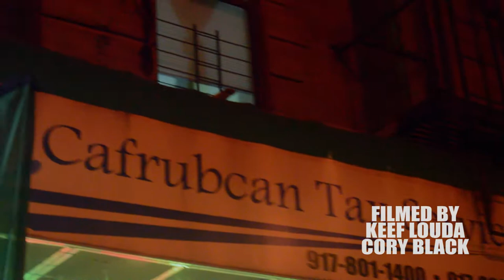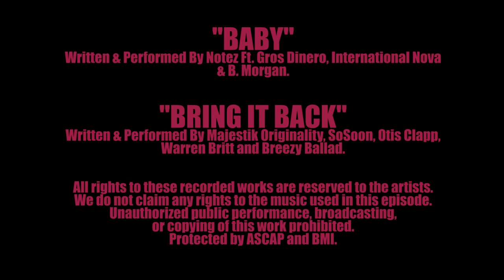"The Reversal" (Web Series) Episode Six: The Closure Effect Pt. 2 (Season One)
"The Reversal" is a concept series about a group of friends coming up in New York City and what happens when men and women switch personas.

Anthony's sister Gwyn comes to live with him after college. Greg is on the run from Tamara and his sister Joyce. Starring Mad - Man, Cory Black, Keef Louda, Nicholas Brown, Kenya Wilson, Ananiki "MIZZP." Peoples, Fionia Amara, Jennifer "Jenny Ranks" Acosta, and Jammel Sykes. Voice Over By Siniya Weldon. Written and Directed By Keef Louda. Filmed By Keef Louda (LOUDA Films) Derek Wells (Simply Vivid Photography) and Jammel Sykes (Vinyl Flix Productions). A LOUDA FILMS/Simply Vivid/Monkey Muzik Artists Production.

Soundtrack Available Now On SoundCloud! Featuring Original music from ButterflyNay, Maserati Money Ft. Kony Brooks & Teddy Grahams, Notez and more.

Episode Seven is on the way!

Background Story: We wanted to put together something that displayed the many similarities of Men & Women while going against common misconceptions as we highlight the city we love the most. Please continue to follow us as we step up our production as well as continue further into the lives of the characters. To stay updated on our Kickstarter for Season One: